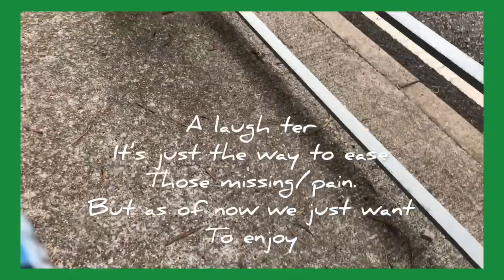HOW OFW Celebrate Christmas ?bengAdventures: SUNSET PEAK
Holidays in the mountain ⛰ sunset peak Hongkong

Music credit to: Inshot Library

Musician: home for Christmas

Musician: Firefl!es
Merry Christmas and happy new year to my members
BonsimanguT
mJ dian
razMia
Norz bernz..buredek...spirikitik Langga
And alma❣️j Lyn the explorer
Thanks for trusting
Happy New year Let's welcome 2021